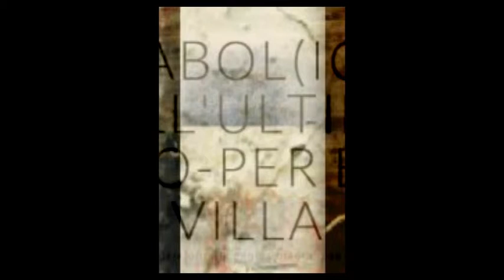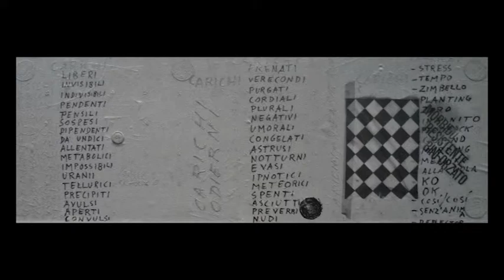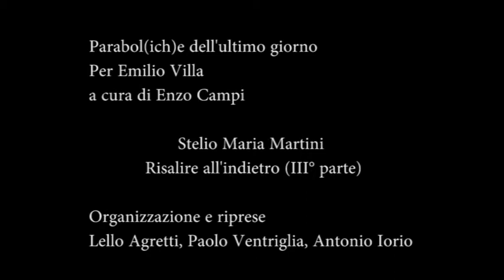Risalire all'indietro parte 3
Dall’Archivio di Bologna in Lettere (Festival Multidisciplinare di Letteratura Contemporanea), un’intervista “a ruota libera e a braccio” a Stelio Maria Martini su Emilio Villa  realizzata, per conto del direttore artistico del Festival Enzo Campi, da Lello Agretti, Antonio Iorio e Paolo Ventriglia. L’iniziativa - di cui è stata proiettata solo la prima parte in un evento dedicato a Emilio Villa presso la Galleria Ostrakon di Milano diretta da Dorino Iemmi nell’ambito della rassegna “Tu se sai dire dillo” curata da Biagio Cepollaro – era inglobata in un progetto ad ampio respiro denominato “Parabol(ich)e dell’ultimo giorno. Per Emilio Villa” comprendente la pubblicazione del volume omonimo (da parte di Dot.Com Press Edizioni, su cura di Enzo Campi e con la partecipazione critica e creativa di numerosi artisti) e una serie di eventi divulgativo-performativi che hanno toccato, tra le altre, le città di Torino, Milano, Parma, Reggio Emilia, Castelfranco Emilia, Bologna, Verona, Venezia, Padova, Roma, Napoli.